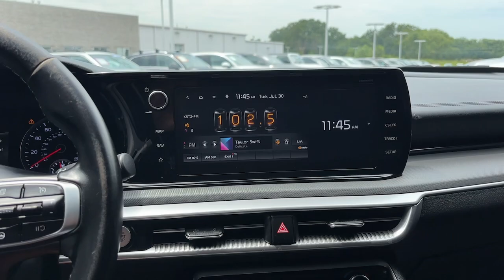2022 Kia K5 GT-Line IA Johnston, Des Moines, Urbandale, West Des Moines, Ankeny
Pre-Owned 2022 Kia K5 GT-Line available at Lithia VW of Des Moines located in 5200 Merle Hay Rd, Johnston, IA, 50131. Servicing the Johnston, Des Moines, Urbandale, West Des Moines, Ankeny area.
Please mention the stock NG137745VP when you contact the dealership for this vehicle.

Your next car could be the  2022  Kia K5.  Make the journey all it can be in this stylish K5. Advanced safety features, a roomy, luxurious cabin, and sleek, athletic lines set this upscale sedan apart from the rest. Add a dash of daring luxury to your daily drive in this boldly styled K5. Come in for a fun and easy test drive. Our team will make it the best part of your day.